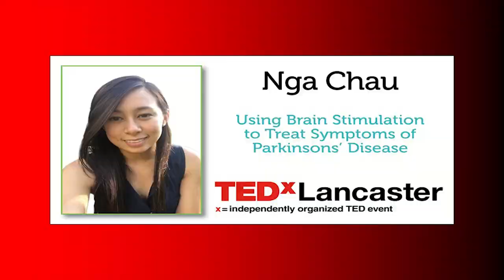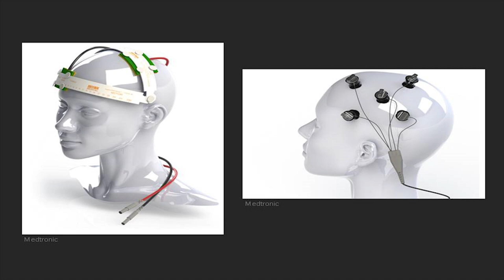Using Brain Stimulation to Treat Symptoms of Parkinson’s Disease | Nga Chau | TEDxLancaster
Nga Chau studies the potential of transcranial direct current stimulation (tDCS), brain stimulation technology, to help manage symptoms of Parkinson's Disease (PD). She explains how she and her team implement the technology, what positive results have been observed, what is anticipated for the future, and why her mother -- who has Young-Onset PD -- is vehemently opposed to participation.

Nga studied neuroscience at Franklin and Marshall College. She now works in research at Johns Hopkins Hospital, in their neurology department. With a team of neurologists and engineers, they are studying transcranial direct current stimulation (tDCS), a form of brain stimulation technology, and its potential to treat symptoms of Parkinson's Disease. Nga's path and passion is largely influenced by her life experience caring for her mother, who suffers from Young-Onset Parkinson's. She is able to bring her academic and intimate understanding of the disease to contribute to the science and bridge a special connection with patients.

Nga's empathy and affinity to help others is dichotomous. When she is not in the hospital researching, she works as a first responder with The First Response Team of America, helping families and communities recover from tornado, hurricane, flooding, and other natural disaster strikes.